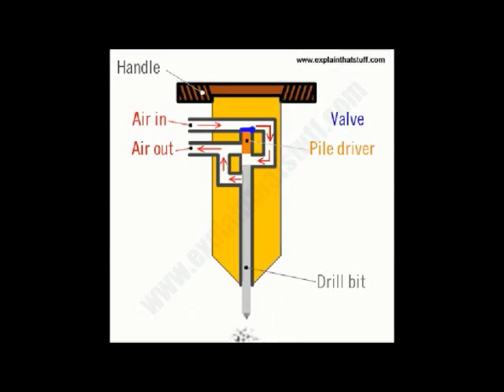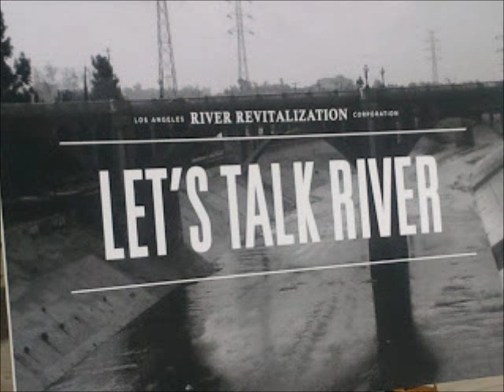Easy Wind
Lyrics by Robert Hunter

I been ballin' a shiny black steel jack-hammer
Been chippin' up rocks for the Gulf Freeway
I'll live five years if I take my time
Ballin' that jack and drinkin' my wine.

I been chippin' them rocks from dawn till doom
While my rider hide my bottle in the other room
Doctor say better stop ballin' that jack
If I live five years I'm gonna bust my back, yes I will

Easy wind blowin' cross the bayou today
Cause there's a whole lotta women, mama,
Out in red on the streets today.
And the river keeps a talkin'
But you never hear a word it say

Gotta find a woman be good to me
Won't hide my liquor try to serve me tea
'Cause I'm a stone jack baller and my heart is true
And I give everything that I got to you, yes I will

There's a whole lotta women
Out on the streets in red today
And the river keep a talkin'